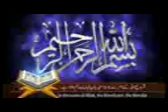26 11 2016